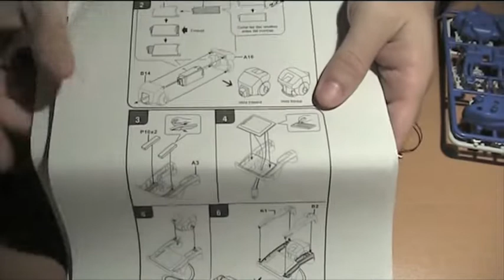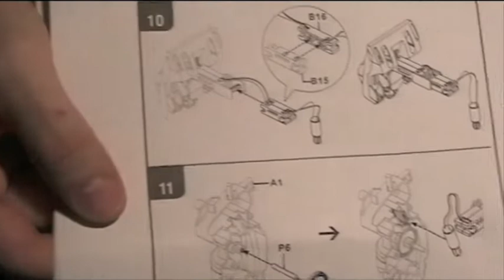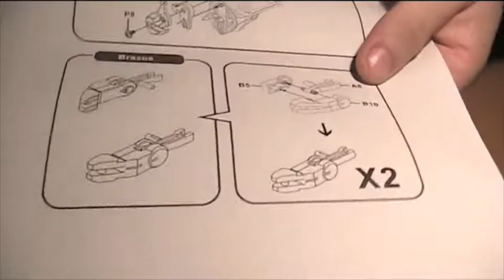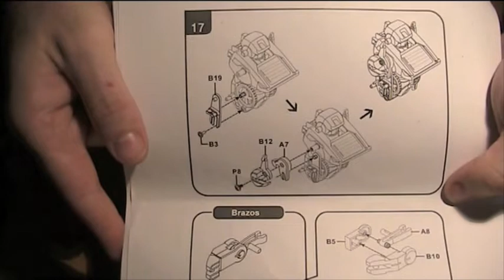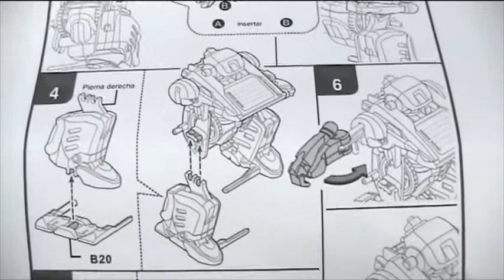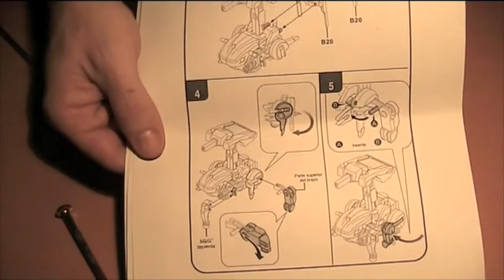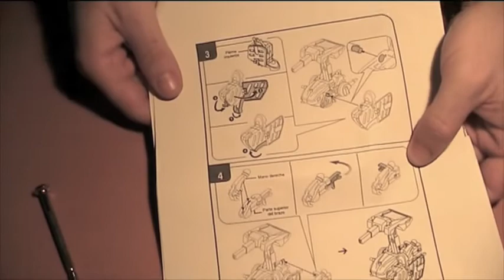✅️C-0118 ESCORPION/TANQUE SOLAR (PASO A PASO DETALLADO)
Novedad de la casa CEBEKIT. Este modelo C-0118 es un 3X1, en el que podemos montar un robot, o un tanque o un robot scorpion. Comprobaremos como se mueven gracias a la energía del sol, pues tiene instalada una pequeña célula solar. El kit consiste en el montaje de un cuerpo robot principal, y a partir de este, se puede montar uno u otro robot. Recomendado a partir de 12 años.